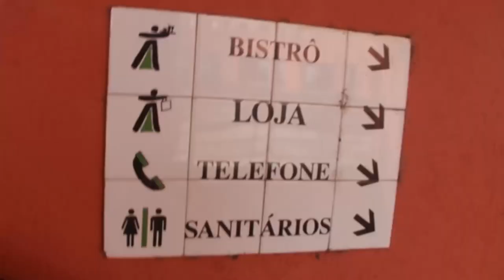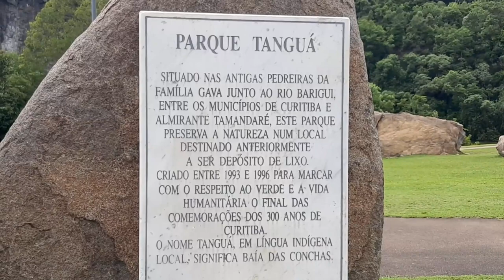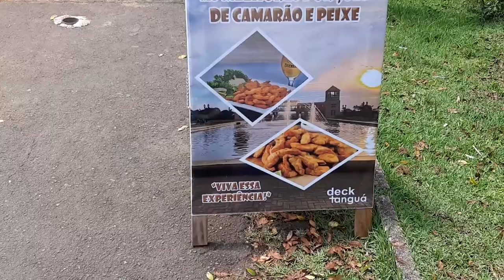TALVEZ O LUGAR MAIS BONITO DE CURITIBA - CAMINHA E FALA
Música - " Oh Mallory " por Josh Woodward.

Música - " Hollow Grove " por Josh Woodward.